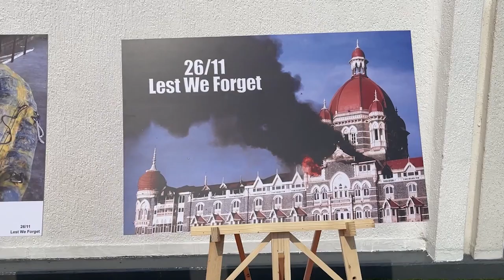Glimpses from United Nations Secretary-General HE António Guterres’ visit to Mumbai...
Glimpses from United Nations Secretary-General HE António Guterres’ visit to Mumbai...  | 19th October 2022